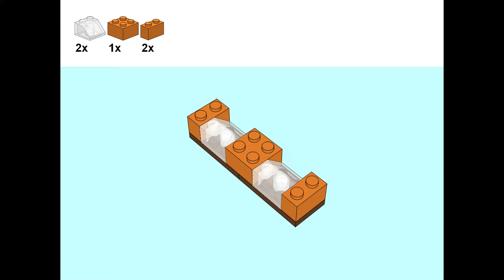TV & sofa remade of LEGO 10692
You can remake TV & sofa from LEGO 10692!